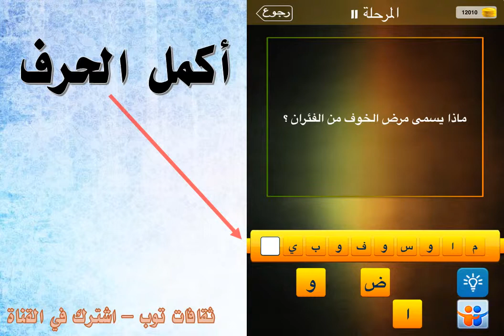ماذا يسمى مرض الخوف من الفئران